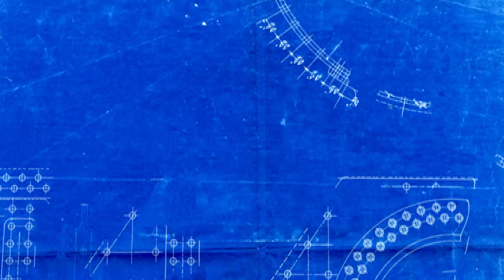Archbishop Desmond Tutu & Nikesh Arora - Zeitgeist Europe 2010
Fireside Chat with Archbishop Desmond Tutu (Nobel Laureate, Peace) & Nikesh Arora (President, Global Sales Operations & Business Development, Google)

***Please note that all the videos feature YouTube's new Captioning feature. To turn this off or on, simply click the 'cc' button in the bottom right corner of the player. As this is a brand new technology, there may be a few syncing slips - please bear with us as we work to perfect***